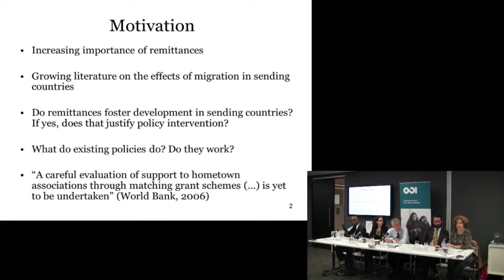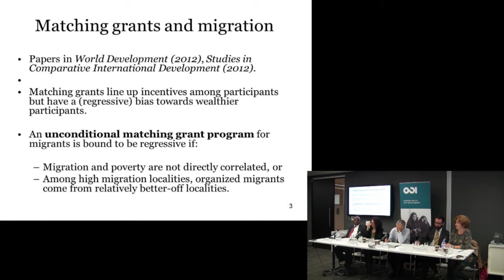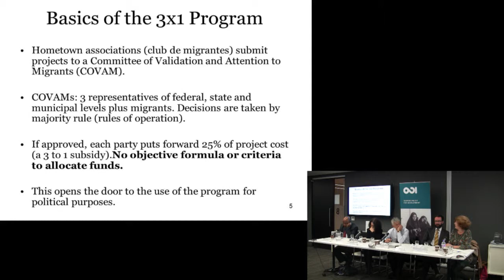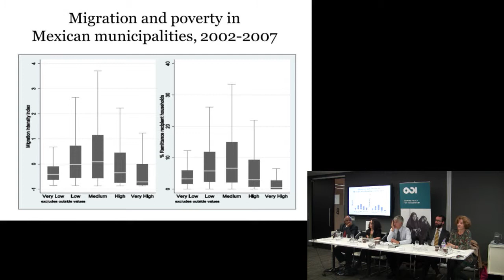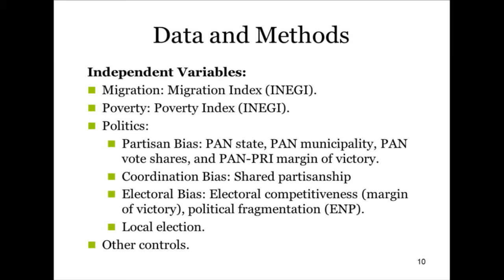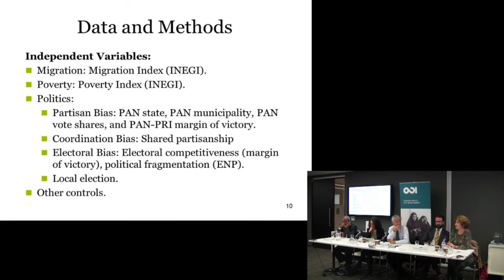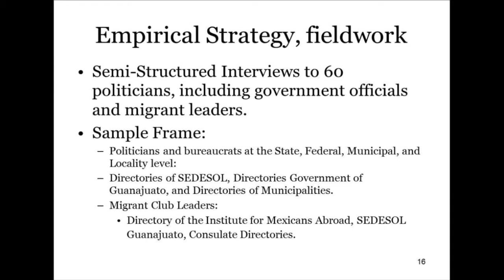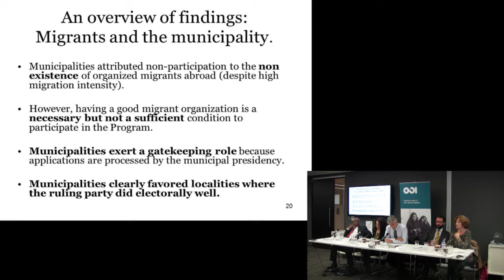Dr Covadonga Meseguer - Remittances to Africa: cutting the cost, harnessing the potential